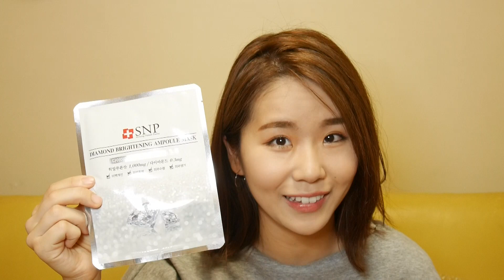韓国コスメ1万円分♡ コリアデパートでの購入品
奈良岡にこチャンネルは、毎週水・土曜日の19時に動画UP！